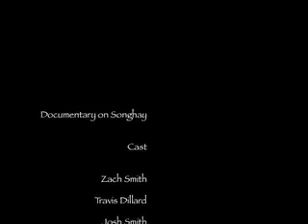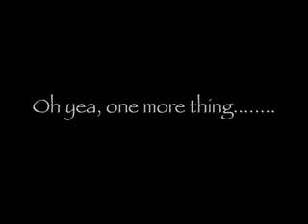Documentary of Songhay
Best History Project Ever!!!